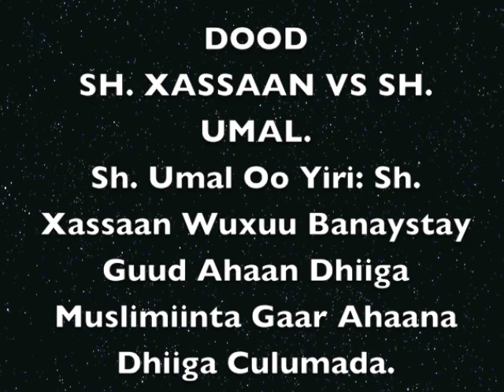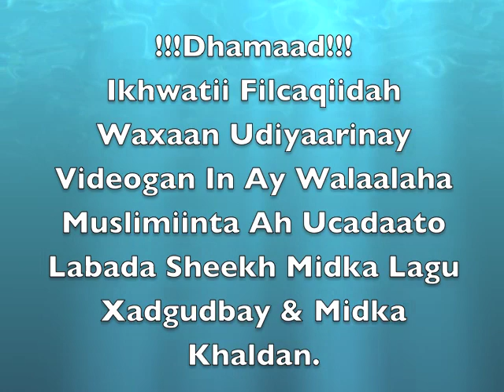DOOD Sh Maxamed Umal Oo Yiri: Sh Xassaan Wuxuu Banaystay Dhiiga Muslimiinta & Dhiiga Culumada